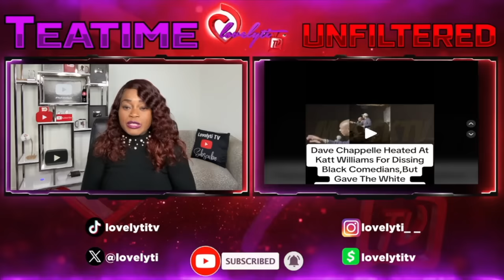Dave Chapelle puts Katt Williams on blast during his comedy show "He's stopping black people's bags"